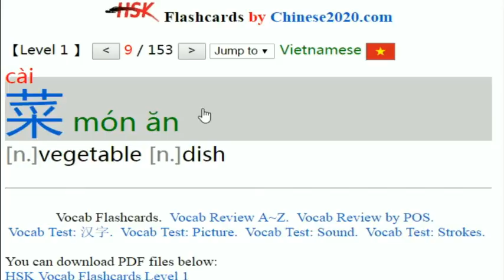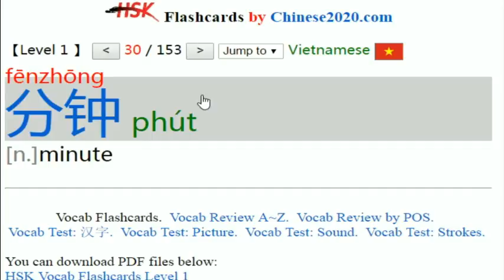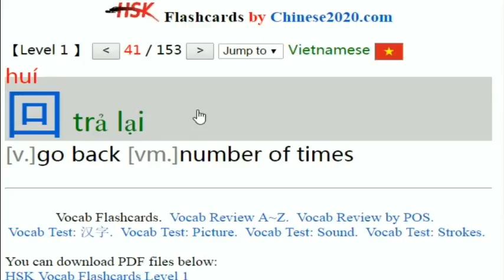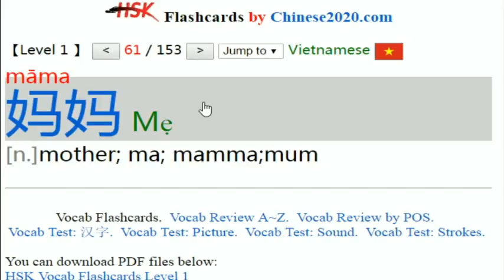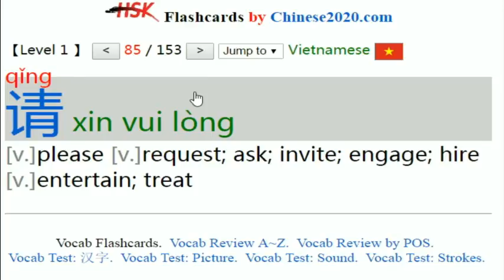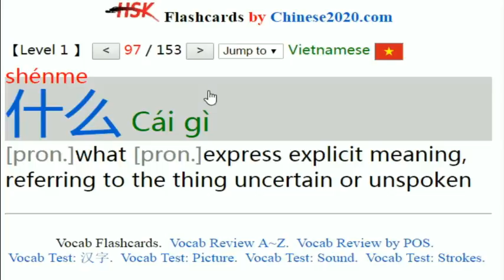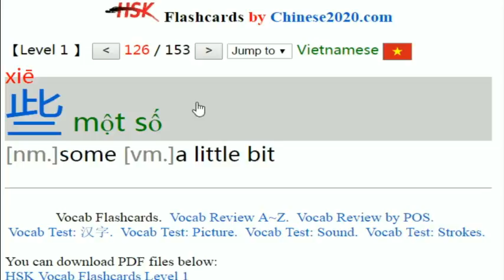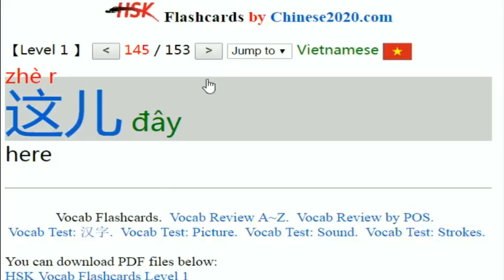HSK1 Flashcards in Vietnamese Tiếng Việt and English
1. HSK1 flashcards of Vietnamese and English definition with audio, pinyin and large hanzi.
2.
3.